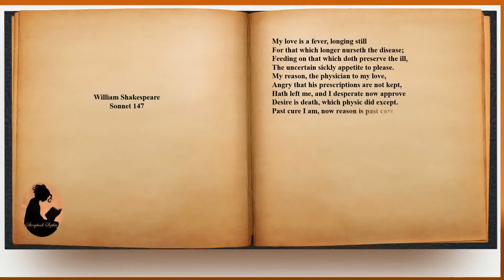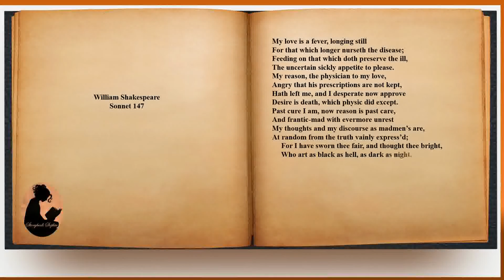William Shakespeare - Sonnet 147 (audio with text)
William Shakespeare (April26, 1564- April 23, 1616) was an English writer who is commonly known for Romeo and Juliet and Hamlet. His writing is translated and recognized world-wide.